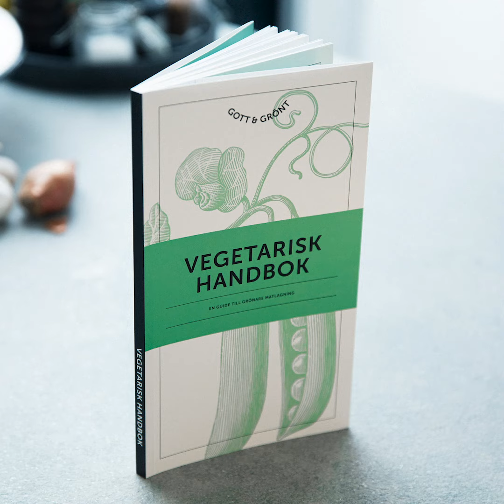Trailer | Utbildningar, koncept, webinar, recept och mycket mer inom det vegetariska | Gott & Grönt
I takt med att fler äter grönt ökar kraven på att det vegetariska ska vara minst lika gott som den traditionella maten. Det vill vi hjälpa till med. Gott & Grönt är ett vegetariskt utbildningspaket som innehåller en supernyttig handbok, smaskiga produkter samt inspirerande tips och recept för dig som lagar, eller vill lära dig att laga, vegetariskt.

LÄNKAR
Läs mer om Gott & Grönt på vår hemsida: